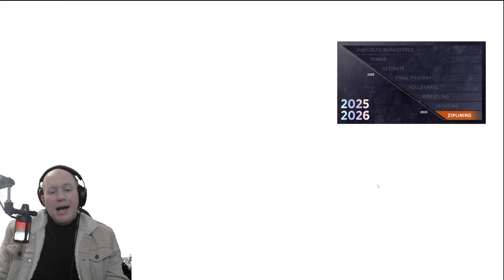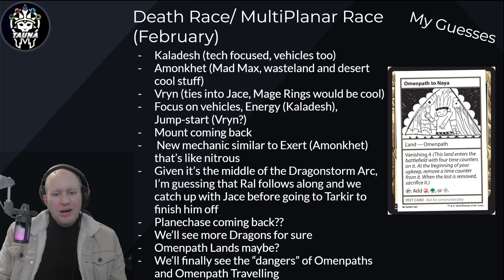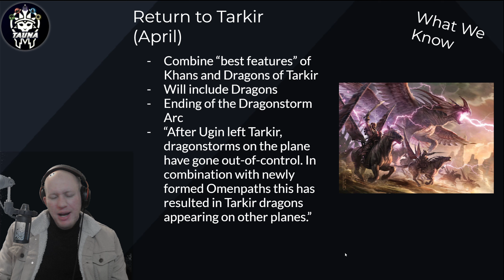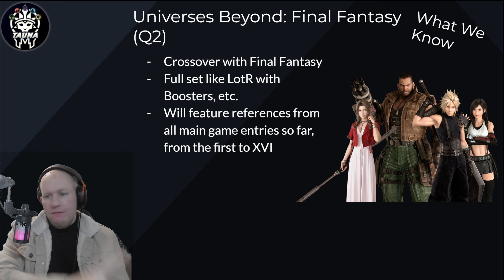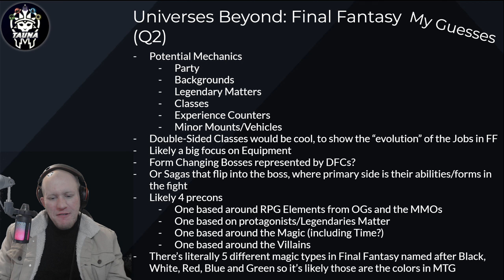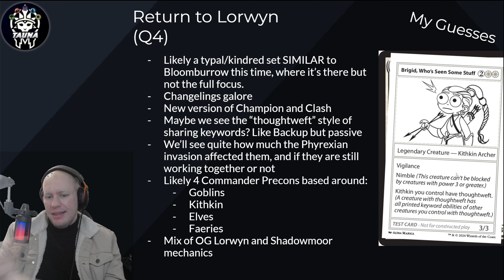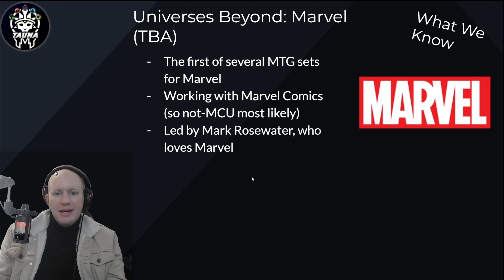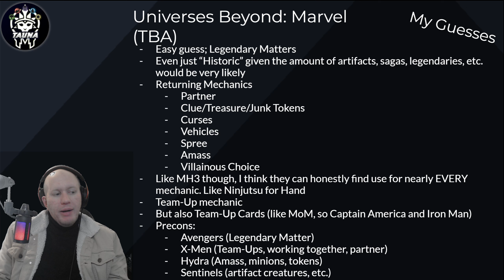2025 Sets, Schedule and Predictions! What's Coming Next Year! - Magic: The Gathering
In this episode, we delve into 2025 sets for MTG

Credit for Jetmir

🔮✨ Welcome to TaunaMTG! Immerse yourself in the exciting world of Magic: The Gathering Commander with our engaging and informative videos! Whether you're a seasoned Planeswalker or a newcomer to the multiverse, our content is crafted to entertain and educate.

🧙‍♂️ What to Expect:
- In-depth Commander deck techs
- Epic multiplayer gameplay
- Strategy breakdowns and tips
- Card spotlights and set reviews
- Viewer challenges and interactions